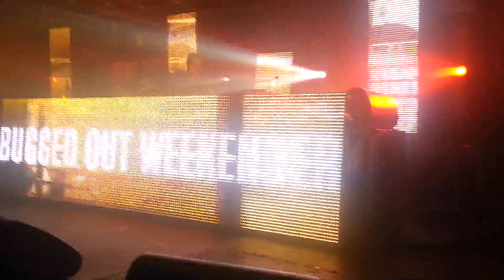DJ EZ @ Playground Weekender - Bognor Regis - 2012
For all of you Old Skool UKG fans. He smashed it!!!